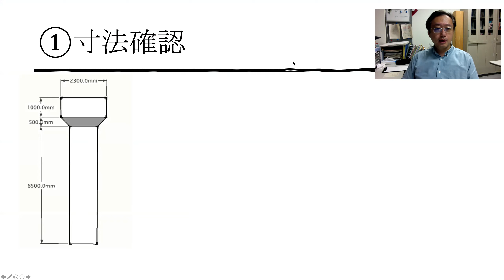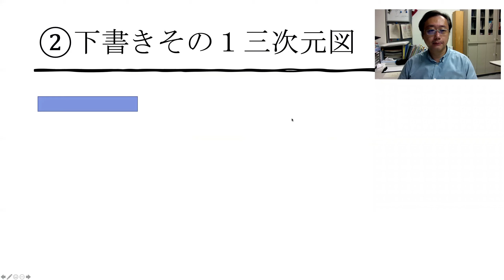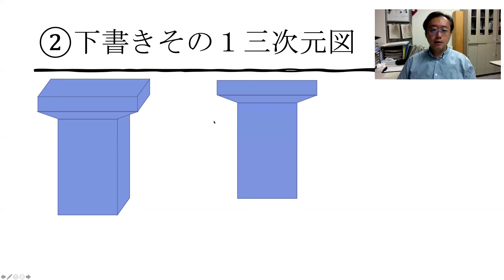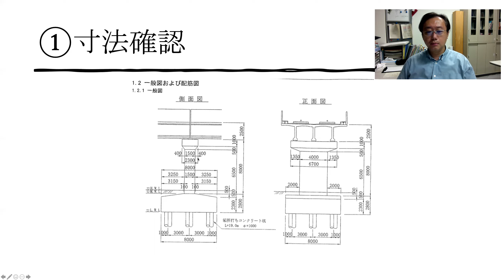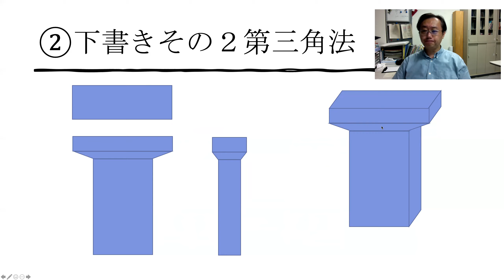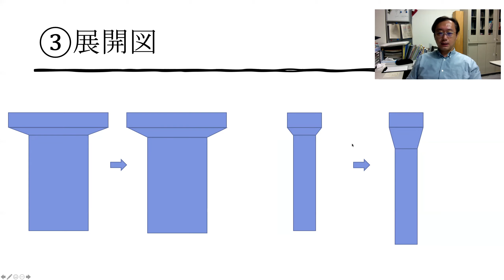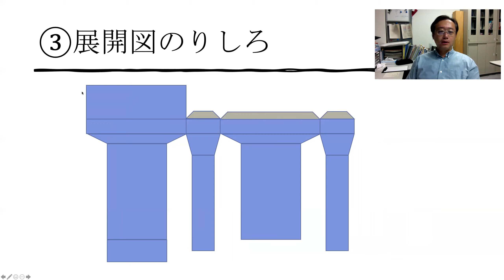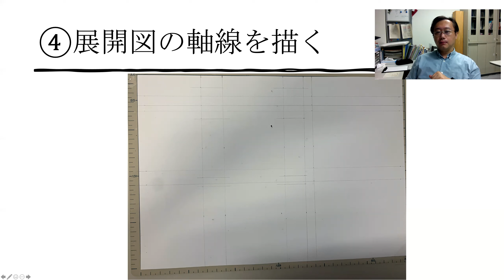05 橋脚の製作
レポート２橋脚について、製作を解説する動画